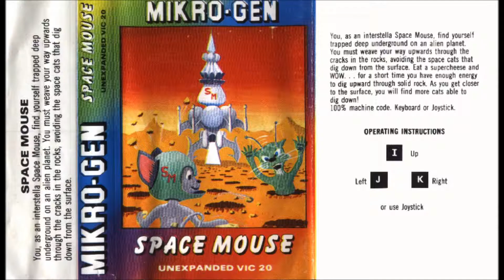Space Mouse for the Commodore VIC-20 / Commodore VC-20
Game description:

You are a space mouse and you have to escape a planet full of space cats.

Eat supercheese to eat through walls.